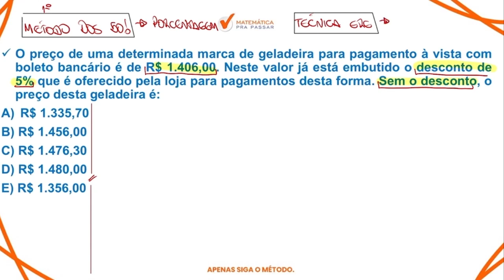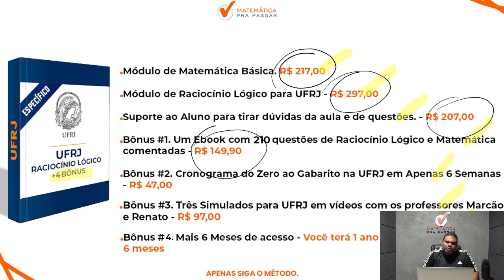Raciocínio Lógico para UFRJ | Porcentagem em poucos passos